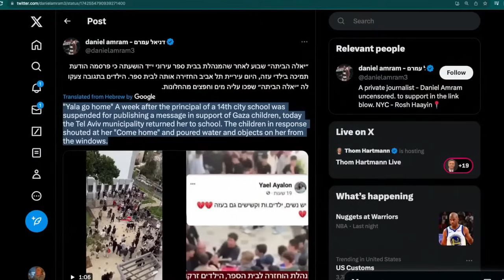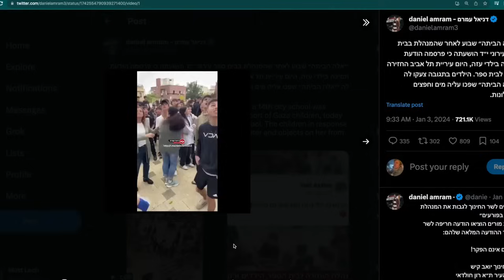Thought Control In Israel And Palestine w/ Ryan Grim | TMR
Ryan Grim joins Sam and Emma to reflect on US State Department spox Matthew Miller’s response to Grim’s recent questions on South Africa’s suit against Israel over their crimes of genocide in Gaza, and the likelihood of State Department officials becoming implicated, before they step back and walk through the greater basis for South Africa’s case, and where the US’ complicity comes into play. Expanding on this, they walk through the cratering opinion of Israel both domestically and internationally, the incredible media bubble that the Israeli population lives under, and the intense sphere of IDF control around any news coming out of Israel or Palestine, before briefly touching on the extent of the political cost Biden is willing to acknowledge (much less respond to). Wrapping up, they tackle the future of GOP Congressional control amid their impeachment proceedings and discuss the ongoing democratic crisis in Pakistan. (Originally broadcast on 1/5/2024)